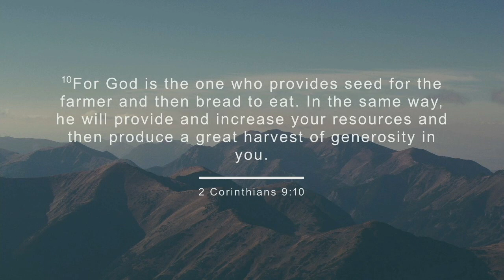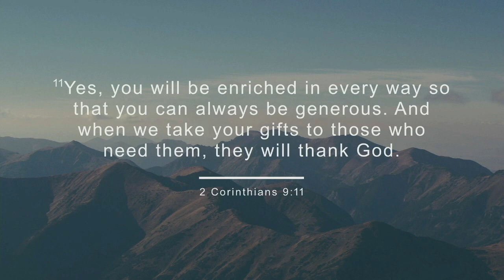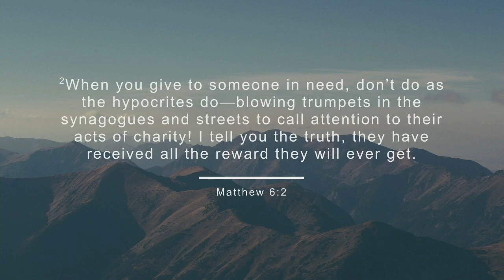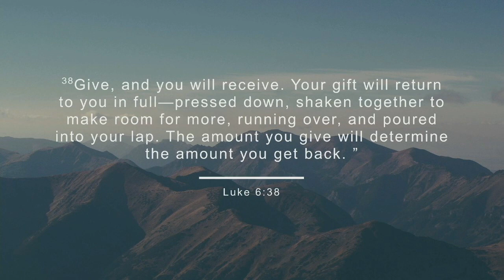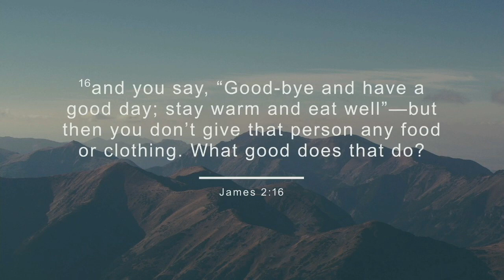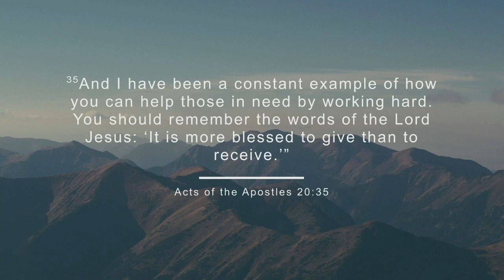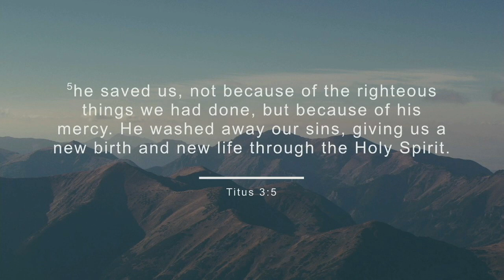Biblical Generosity | Sister Ayo Bankole-Thomas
We are a church committed to preaching and teaching the pure Word of God and demonstrating His transforming love to man. In this site, you will discover God’s eagerness and willingness to give you every opportunities you will need to be just what He has designed you to be in life. He said in Rev. 3:8, “I know thy works: behold, I have set before thee an open door, and no man can shut it: for thou hast a little strength, and hast kept my word, and hast not denied my name.” The good news to you is that GOD IS NOT THROUGH with you until your BREAKTHROUGH comes THROUGH.

We invite you to be part of any of our activities any time you are in town and be blessed. Thank you for visiting our channel, please take time to go through.